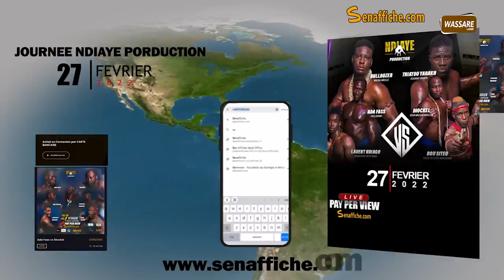Blessure de Modou Lô: Deception et colere noir, les proches d'Ama Baldè détruisent Modou Lo...